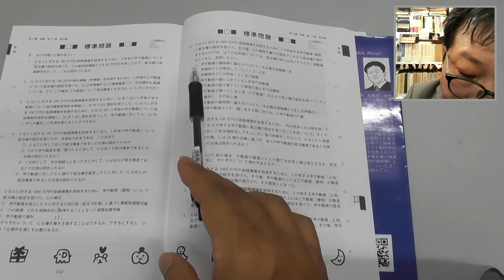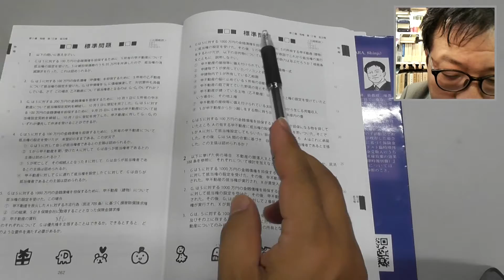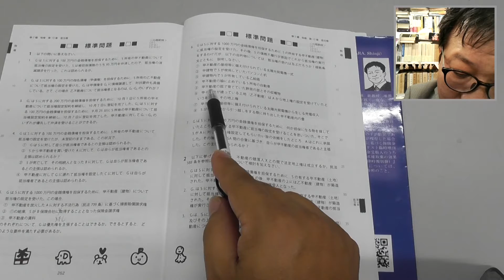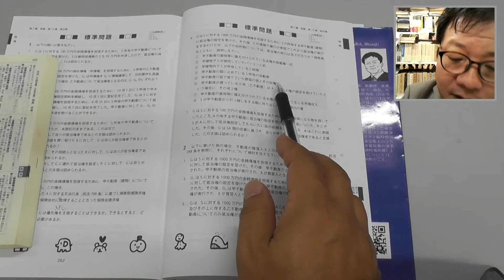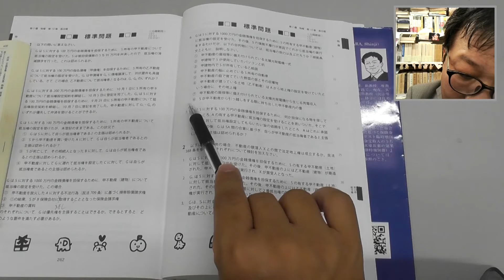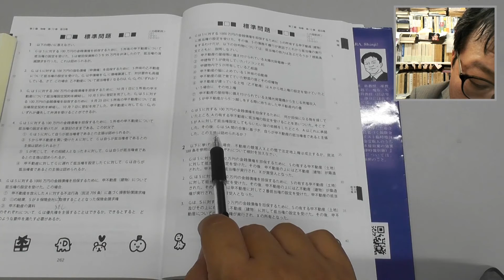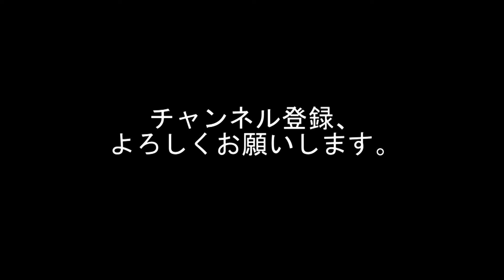《問題解説編》パンデクテンシステムで学ぶ民法Ⅰ（総則・物権） P262-3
「パンデクテンシステムで学ぶ民法Ⅰ（総則・物権）〔第２版〕」の問題を解説しています。
ここではP263の標準問題１について解説をしています。